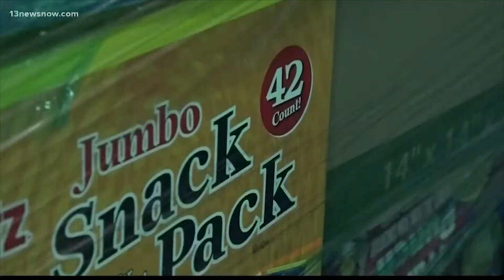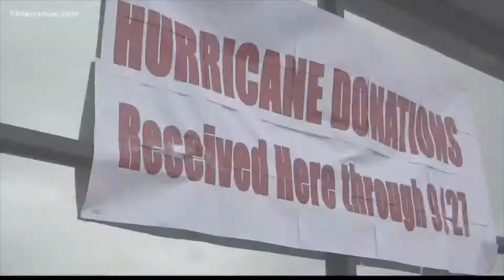Do You Love the Gift or the Gift Giver - Dr Willard Maxwell Jr